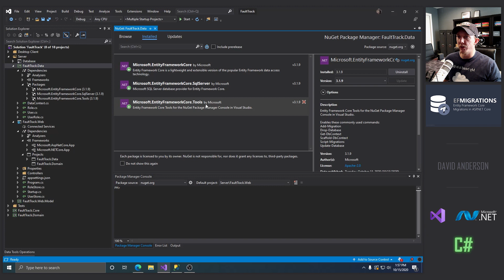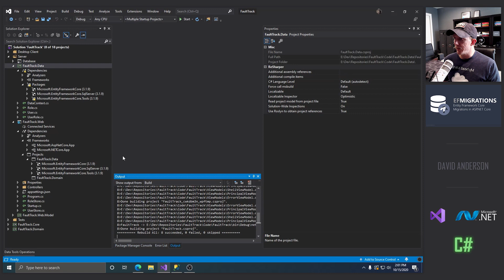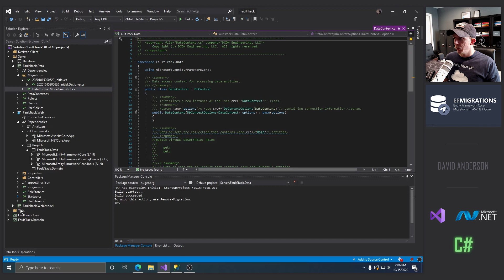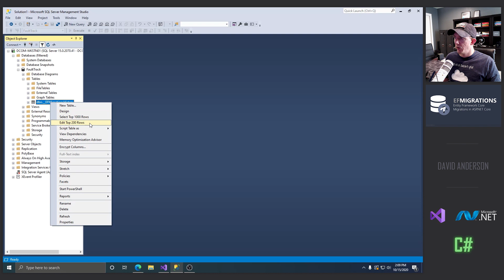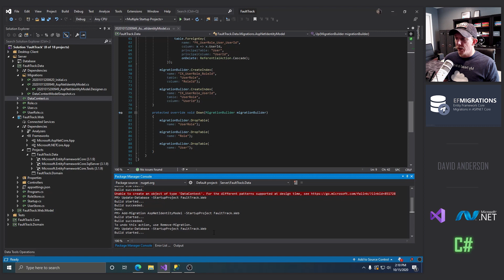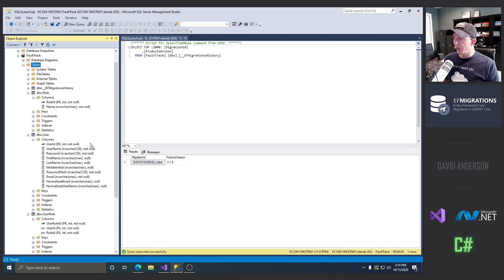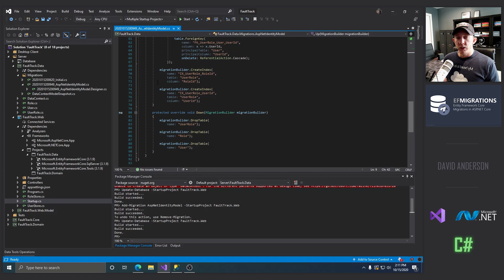Entity Framework Core Migrations with ASP.NET Core in C#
How to use Entity Framework Core Migrations in an ASP.NET Core Web Application in C#. Discover which EF NuGet packages you need, how to create the initial migration, and how to add additional database schema objects with additional migrations.

Blog article on using your own database schema with the ASP.NET Core Identity Model: